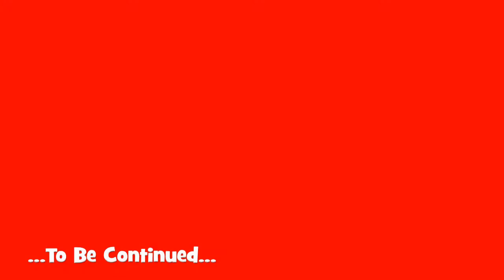Garry's NPR Ride 2010-Pt 8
Thornton in Lonsdale to Bentham.